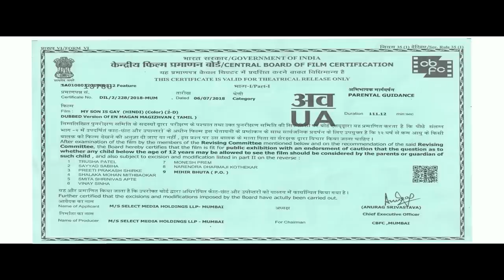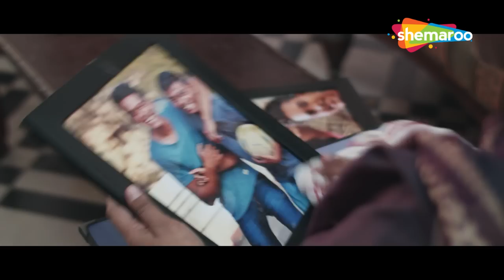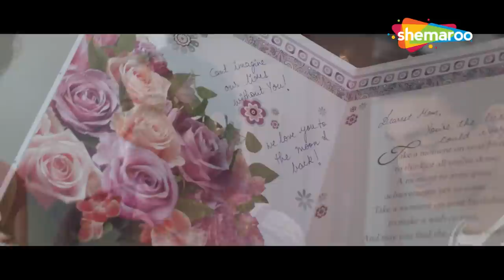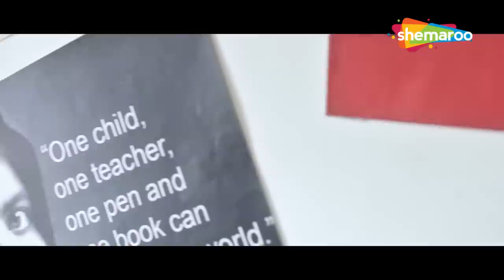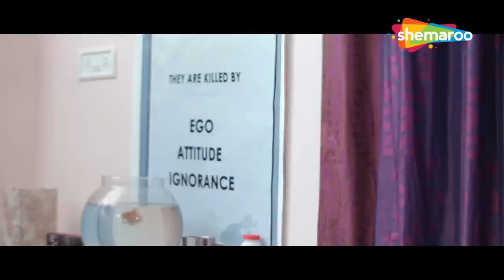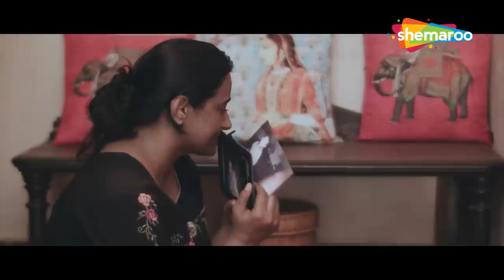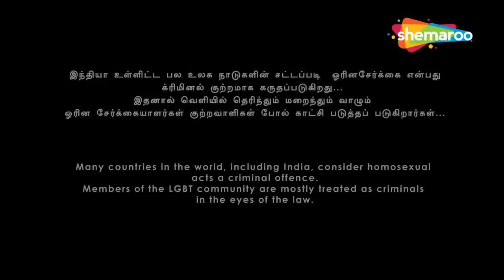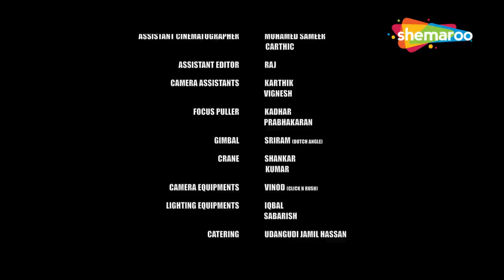My Son is Gay (En Magan Magizhvan) | Full Movie | Anupama Kumar | Jayaprakash | Vikkimedia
My Son is Gay is a 2017 Tamil-language Indian feature film. It is a tale of a gay man coming out and the impact it has on his relationship with his mother and other people around them.

Starring :
Anupama Kumar
Ashwinjith
Abishek Joseph George
Jayaprakash
Kishore
Sriranjini
Eswari
Sharath
Maya
Sharukh Ahmed
Sowmith Yadav